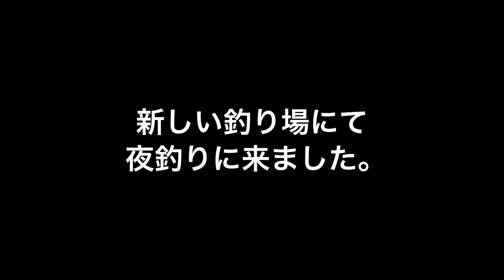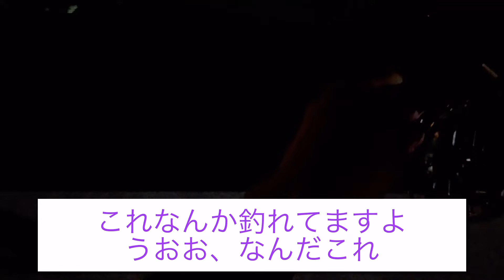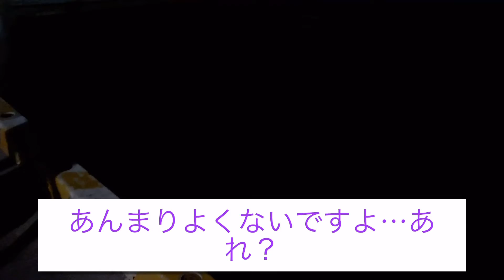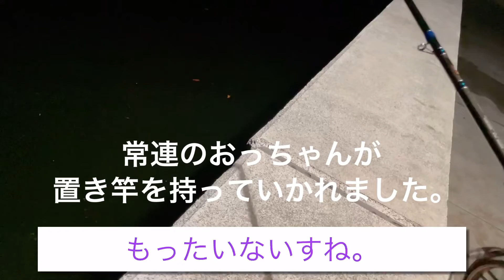[兵庫 海釣り 夜釣り]新しい釣り場で夜釣りをしたら…どうなった？[サビキ釣り ヘチ釣り]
近いけれど行ったことのない釣り場にて夜釣りをしてきました。

常連さんとも仲良くなれました。

いつものヘチ釣りとサビキ釣りをしてみました。

今回も坊主ではなく、何種目か釣り上げることが出来ました。